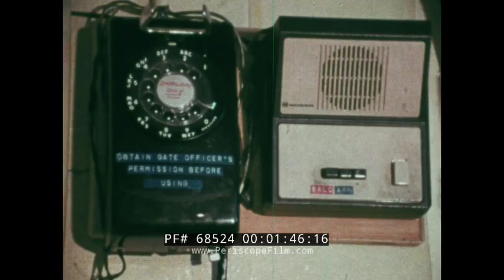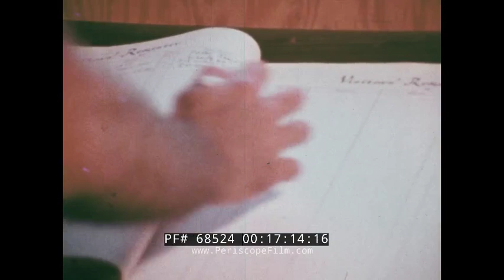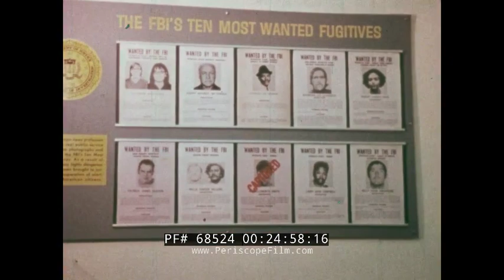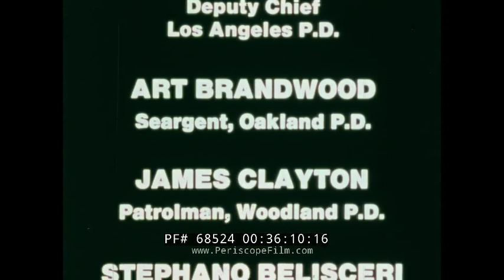" SET FREE " 1970s CHRISTIAN DOCUMENTARY SAN QUENTIN PRISON REHABILITATION OF PRISONERS 68524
Produced by Bob Cording and Jerry Humphries in 1977, "Set Free" takes a look at the role that Christianity can play in the rehabilitation of the incarcerated.  The film was something of a departure for Cording-Humphries films, as the company was most well-known for its inspirational sports films including the breakthrough Christian surfing film; 'Tales from the Tube'. At the time "Set Free" was made glimpses inside penitentiaries were rare, as cameras rarely penetrated their secure walls. The film's message remains relevant today.

The film opens with traffic going over a bridge in Northern California. Sign for California State Prison, San Quentin 1:05. "Set Free."  San Quentin, California 1:30. A guard frisks a prisoner 2:20. Signs within the prison are shown 2:50. Guards and prisoners share the yard 3:27. A guard tower 3:41. The camera pans into a cell 4:26. Prisoners talk about their crimes 4:45. Men in the yard talk about their time inside the prison 6:00. Inside a cell 6:55. Men lift weights 7:30. John Bishop talks about his crimes 8:09. Man talks about being on death row 9:18. Guard opens a prison door 9:48. The gas chamber 10:00. Two chairs inside the gas chamber labeled "A" and "B" 10:25. Man prays to God and turns to Jesus 12:10. Ray Rogers talks about his relationship with God inside prison 12:30. Chaplain Harry Howard speaks about the violence within the prison 13:22. The honor block for those on good behavior 13:43. Men read the Bible 14:00. Prisoner talks about the day he received the Lord 14:45. Man reads a small Bible 15:06. Black prisoner talks about how he got out of revolutionary activity and into Christ 16:08. Montage of camera shots within the prison 17:15. Man – a former member of the underworld – talks about his history with pawnshops on the outside. He walks down the street 17:47. Men on the outside talk about their history of crime and drugs. Jerry Graham talks about how sinful he was in the past 19:00. The Parker Center, headquarters of the Los Angeles Police Department. Bob Vernon, Commanding Officer of Operation Central Bureau 19:35. Special Assistant Attorney General speaks to the camera 19:44. Herb Ellingwood. LAPD enter their vehicle and respond to a call 20:34. It is a false alarm. Policeman drives in his car and talks to the camera 21:20. Policeman talks about one of his colleagues dying that day 21:50. The policeman talks about having an encounter with God 22:38. The criminals talk about how they used to hate cops but now, through Jesus, they can love them 23:08. James Clayton, patrolman Woodland Police Department 23:18. Herb Ellingwood talks to the camera 23:50. James Clayton talks to the camera 24:15. Man walks the streets and talks about his past before Christ 24:46. Wanted posters 24:56. Federal Bureau of investigation. Don Jones, Resident Director, FBI, Berkeley California 25:20. Chaplain Bert Russell 25:45. Men from the FBI talks to the camera 26:40. Man talks to the camera about accepting the Lord to change your life 27:07. Bob Vernon speaks to the camera 27:20. The chaplain speaks to the camera 27:36. Back in the prison yard men empty trash 28:05. Chapel at the prison 28:17. Men talk in the yard 28:40. The courtyard within San Quentin 28:52. Back in the prison, the men talk more about God 29:10. Man on the street talks about finding God 30:10. Different scenes from the prison yard 31:15. Jesus celebration within the prison 31:30. Inmate preacher talks about Jesus setting the prisoners free 32:15. Ex-gangster, on the streets, talks about the Lord. Guards and prisoners share their experiences of finding the Lord 33:45. The inmate prisoner prays with the crowd from the microphone 34:35. Inmates smile and talk with one another inside San Quentin 35:25. The camera pans out and away from San Quentin 35:45. Produced by Bob Cording and Jerry Humphries. Filmed at San Quentin Prison, Sacramento, Berkeley, Oakland, Los Angeles, California. Executive producers, Patti James, Pat Matrisciana, Creative Ministries. Music, Mike and Kathie Deasy. Sparrow Records Inc.